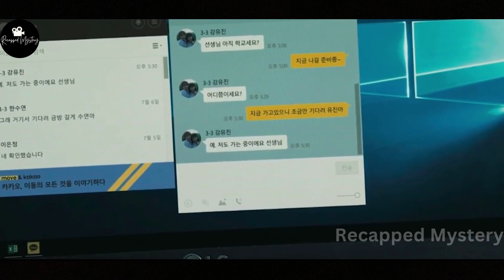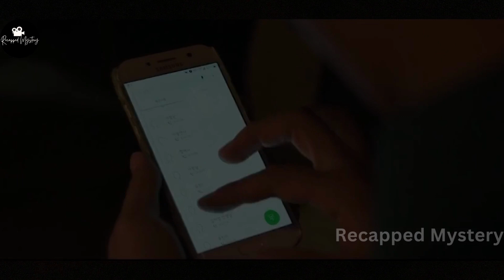New gym teacher starts job in village, Uneasy about missing female student. Village oblivious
Gi Cheol begins work as a contract gym teacher at a high school in a quiet countryside village. He feels weird because a female high school student went missing, but nobody in the village seems to care. Only Yoo Jin, who is the missing girl's friend, is sure that her friend has been kidnapped. Yoo Jin and GiCheol work together to find the missing girl, but Gi Cheol learns that traces of the missing girl are disappearing.